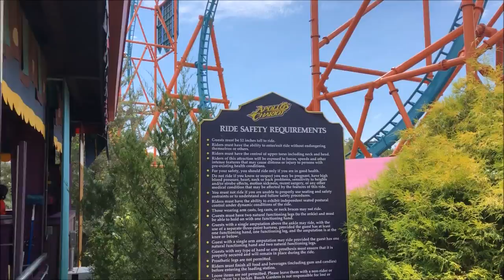Busch Gardens Williamsburg Tempesto On-Ride (No Copyright)